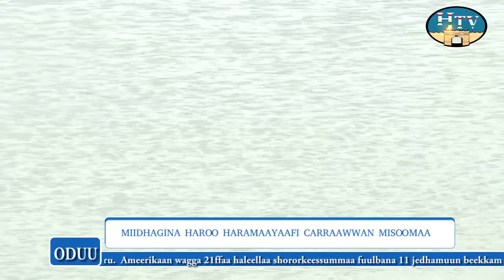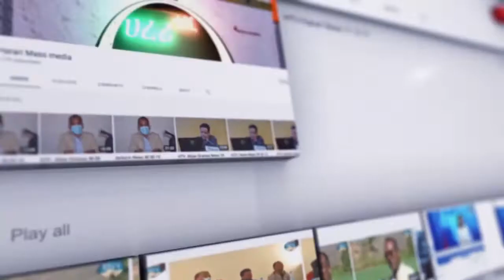HTV : Afaan Oromoo News 02 01 15